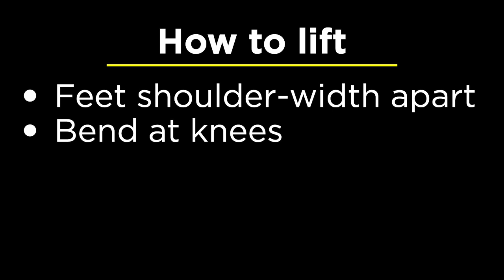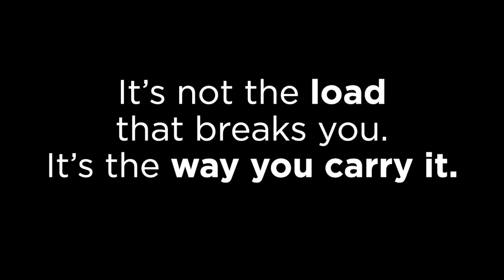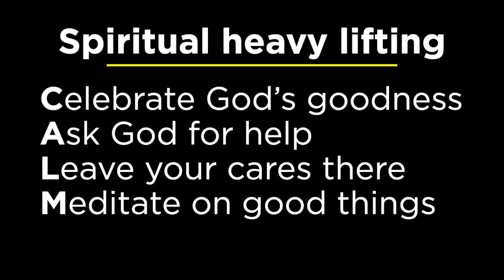VIDEODEVO 2021 02 05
If you have back pain—physically or spiritually—you need to hear this!